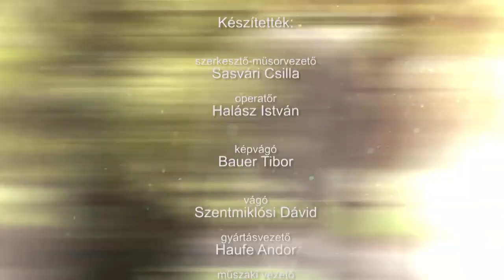210421 Családőrzők 41 rész